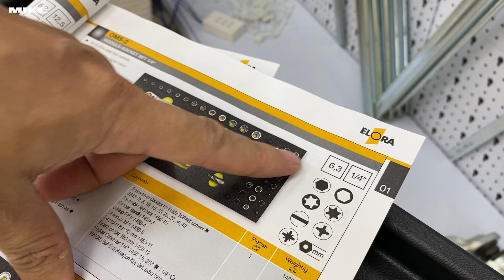Bộ dụng cụ đa năng OMS 2 cho tủ đồ nghề ELORA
Bộ đầu tuýp 4 đến 14mm loại đầu vuông 1/4 inch, kèm theo các phụ kiện hoàn chỉnh. Bao gồm 50 món dành cho tủ đồ nghề, chiếm 1/3 khoang hộc tủ.

Đây là module dùng cho tủ dụng cụ với kích thước lọt lòng 410 x 189mm. Mút xốp hai màu tương phải đen – vàng, bạn rất dễ nhận biết đồ nghề bị trống. Cắt rãnh để tiện việc lấy ra hay bỏ vào khoang tương ứng. Chống dầu mỡ và hóa chất. Các chi tiết được bố trí theo các phân khu riêng biệt. Không chỉ có các đầu khẩu 6 cạnh, còn có các loại đầu mũi vít với cùng đầu vuông 1/4 inch. Elora bổ dung cho bạn 1 đầu chuyển từ 1/4″ lên 3/8″, bạn dễ chuyển đổi khi dùng cần tự động với các khẩu lớn hơn 1 cấp.

*Bộ đầu tuýp 4 đến 14mm 50 món dành cho tủ đồ nghề.*
Bộ 50 dụng bao gồm các loại sau:
– Đầu socket lục giác 1/4 inch: 4, 4,5, 5, 5,5, 6, 7, 8, 9, 10,11, 12, 13, 14 mm
– Đầu vít dẹt 1/4 inch: 0,8×4, 1,0×5,5, 1,6×8,0 mm
– Đầu vít pake 1/4 inch: PH1, PH2, PH3, PH4
– Đầu vít hoa thị 1/4 inch: PZ 1, PZ 2
– Đầu vít lục giác lồi 1/4 inch: 3, 4, 5, 6, 8 mm
– Đầu vít TORX: TXE 4, 5, 6, 7, 8, 10, 11
– Đầu vít TORX đầu lồi 1/4 inch: TX- 8, 10, 15, 20, 25, 27, 30, 40
– Cần tự động 1450-1D đầu vuông 1/4 inch, dài: 145mm
– Tay vặn 1450-3 đầu vuông 1/4 inch, dài 150mm
– Thanh trượt chữ T 1450-4, đầu vuông 1/4 inch, dài: 115mm
– Đầu lắc léo 1450-8, đầu vuông 1/4 inch, dài: 55mm
– Thanh nối dài 1450-11,đầu vuông 1/4 inch, dài: 50mm
– Thanh nối dài 1450-12,đầu vuông 1/4 inch, dài: 150mm
– Đầu chuyển 1450-15, chuyển từ 1/4 lên 3/8 inch
– Bộ lục giác đầu bi 9 cây 159 SKU: KU1,5, KU 2, KU 2,5, KU 3, KU 4, KU 5, KU 6, KU 8, KU 10
– Kich thước khuôn mút xốp: 415x189mm
- Trọng lượng: 1480 g
- Nhà sản xuất: Elora
- Xuất xứ: CHLB Đức.

Module OMS-2 đi kèm một bộ lục giác đầu bi với 9 cây, lấy nguyên mẫu 159SKU. Tiện ích cho bạn cầm đi sử dụng sau đó bỏ lại tủ. Khoang chứa riêng biệt và nổi bật trong ngăn kéo.